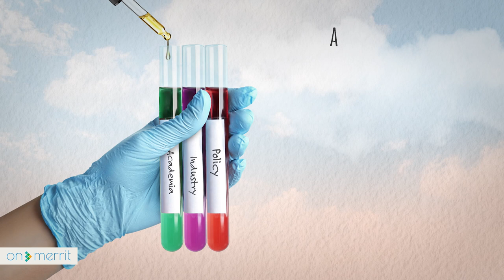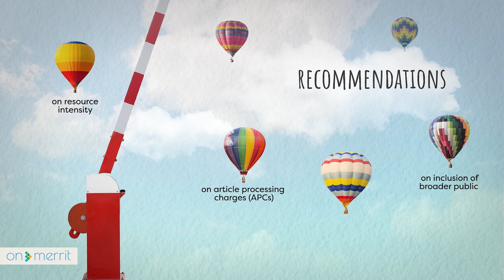Open Science: who is left behind?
ON-MERRIT is a 30-month project funded by the European Commission to investigate how and if open and responsible research practices could worsen existing inequalities.